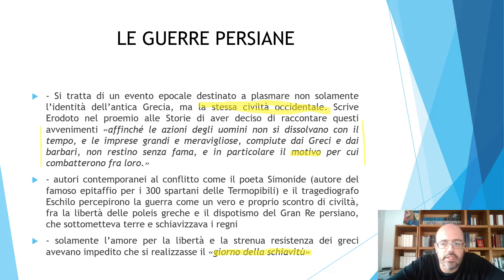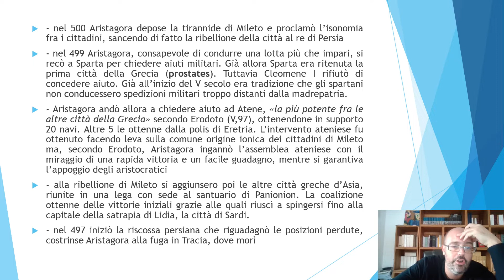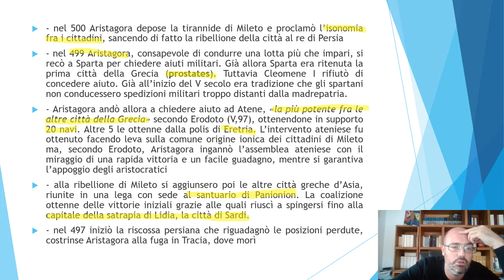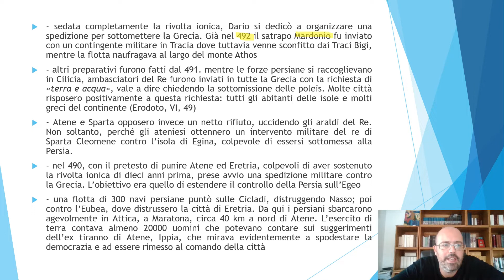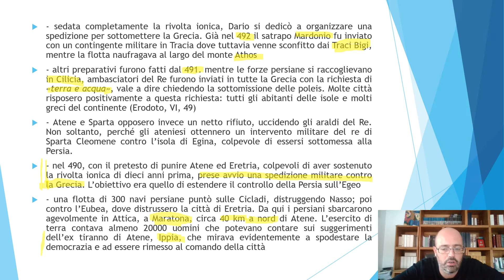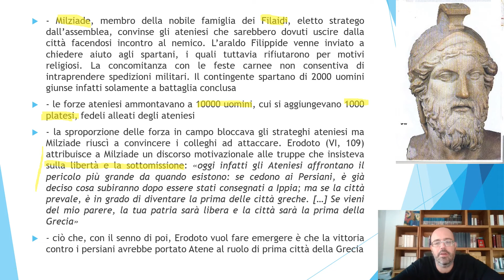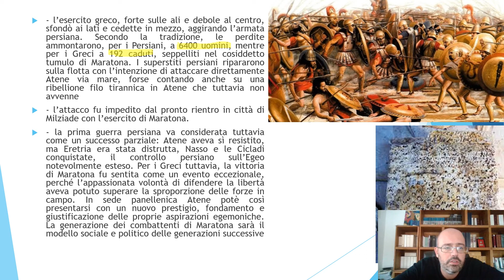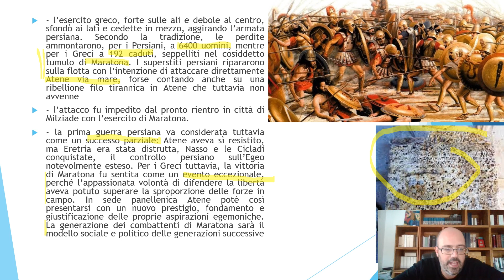5 LA PRIMA GUERRA PERSIANA - VOLUME I - STORIA GRECA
La prima invasione persiana del 490 a.C. rappresenta un momento fondativo della stessa grecità. All'alba dell'epoca classica i principi di autonomia e libertà delle poleis vengono fissati definitivamente nell'ethos della civiltà greca